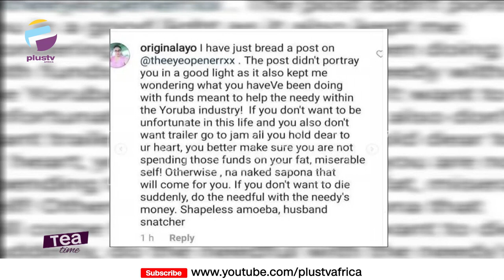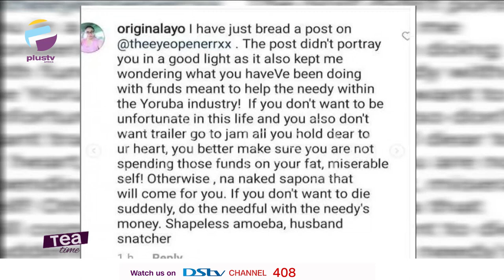Foluke Daramola Dragged For Alleged Diverted Funds | Wizkid Speaks On Being A Celebrity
Nollywood actress, Foluke Daramola has been dragged for allegedly diverting funds that were meant for veteran Nollywood stars to her own pocket.
According to an Instagram user who left a comment on her post, philanthropists and renowned investors had contributed to her foundation to aid Nollywood aged stars during the COVID-19 lockdown period, but she decided to hoard it since then.

Grammy award-winner, Wizkid Balogun opens up on how hard the life of a celebrity can be on him despite wanting to be normal like everyone else.